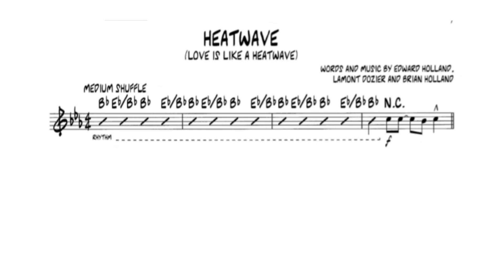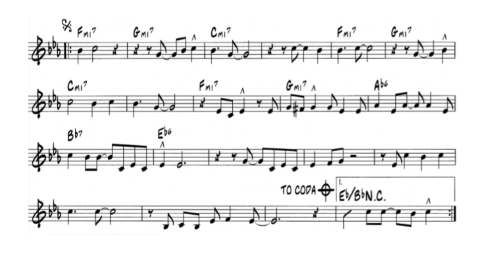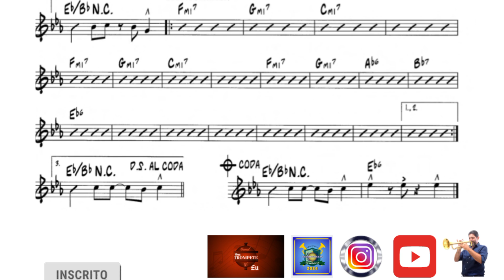Partitura Trompete Sib - Trumpet Sheet Music - HEATWAVE (Love is like a Heatwave)